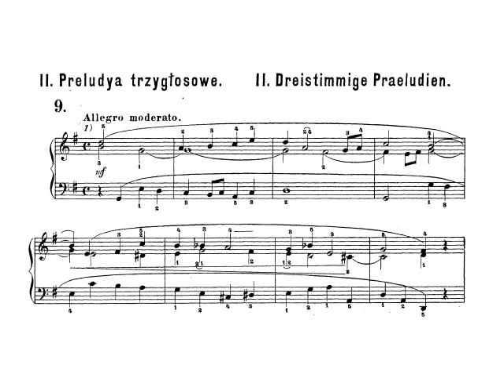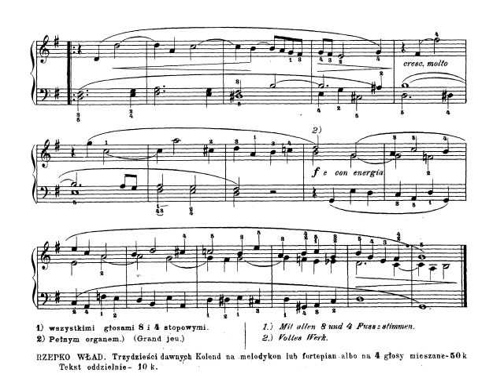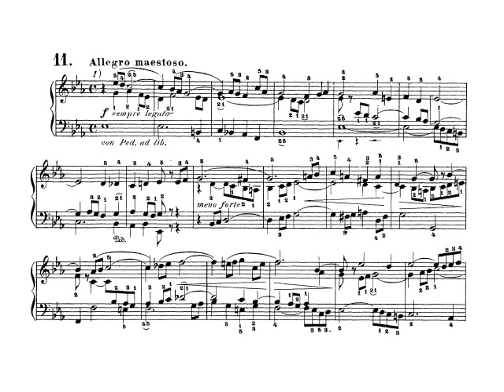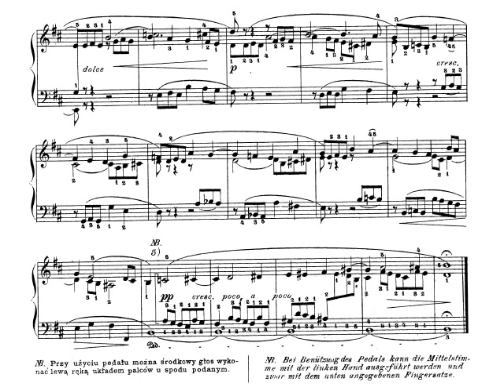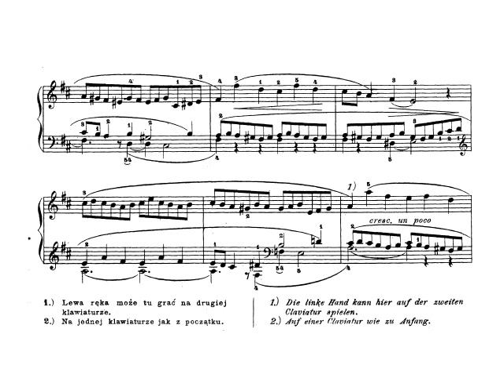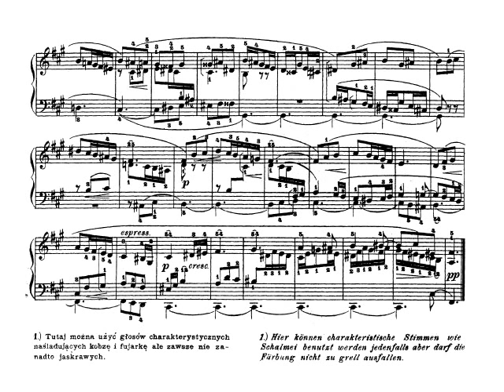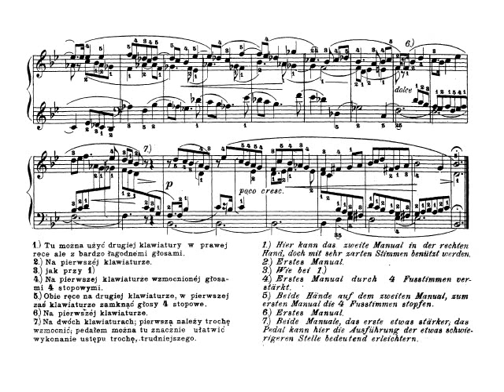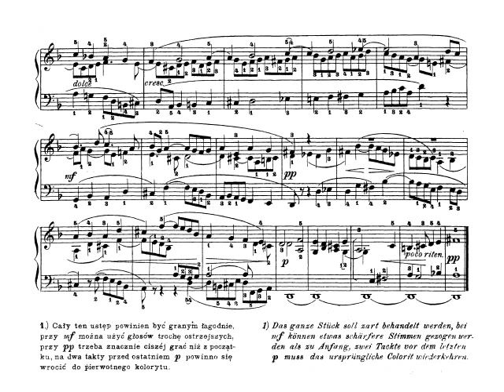Władysław Żeleński - 25 Preludes, Op. 38; II. 8 Three-Part Preludes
Władysław Żeleński (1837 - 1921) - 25 two-, three- and four-part Preludes for Organ or Harmonium, Op. 38
II. Three-Part Preludes

00:09 - No. 9 in G major, Allegro moderato.
01:51 - No. 10 in A flat major, Andante.
03:40 - No. 11 in E flat major, Allegro maestoso.
05:13 - No. 12 in B minor, Andante sostenuto.
07:07 - No. 13 in D major, Andante.
09:02 - No. 14 in F sharp minor, Andantino. Na temat ludowy.
10:44 - No. 15 in B flat major, Andante con moto. Na temat „W żłobie leży."
12:31 - No. 16 in D minor, Andante sostenuto.

Digital Harmonium - Erakko Ippolitov

25 Preludyi dwu, trzy i czlero głosowych
na organ lub fisharmonikę do użytku organistow i kształcącej się młodzieży
utworu Władysława Żeleńskiego
Dzielo 38
II. Preludya trzy głosowe.

25 Praeludien zwei, drei und vierstimmig
für Orgel oder Harmonium zum Gebrauch der Organisten und Musikbeflissenen
componirt von Ladislaus Zelenski
Opus 38
II. Dreistimmige Praludien.